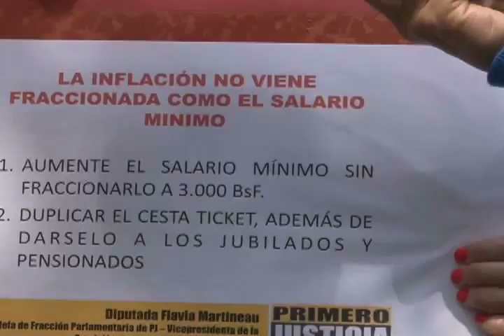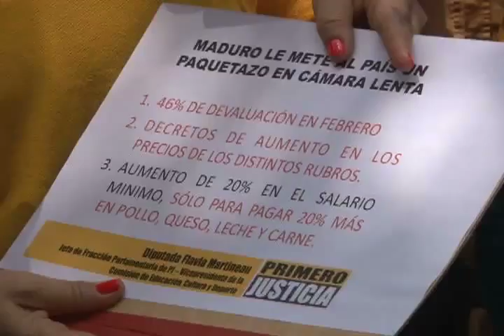Las neveras de los venezolanos se encuentran vacías y sin luz por el paquetazo rojo de Maduro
Primero Justicia asegura que nuevo Salario Mínimo ya ni alcanza para comprar la Canasta Alimentaria

Viernes 24 de mayo de 2013.- Primero Justicia en su Viernes Amarillo se pronunció a nivel nacional en torno a la inflación generada por las medidas económicas implementadas  por el gobierno en su Paquetazo Rojo que ha traído como consecuencia más inflación y una grave escasez de los productos básicos en el país.

Flavia Martineau, diputada al Consejo Legislativo del estado Miranda y dirigente nacional de Primero Justicia, mostró  como se encuentran de vacías las neveras de los venezolanos luego del pírrico aumento del salario mínimo de manera fraccionada anunciado por Maduro, pues asegura que la devaluación no vino "fraccionada" y  que "golpea duramente el bolsillo de los más pobres".

 "La realidad es que con aumentos pírricos sólo en el salario mínimo, el dinero no alcanza ni para comprar la canasta alimentaria, mostramos como se encuentra la nevera del venezolano, la nevera revolucionaria que aparte de no tener comida, por la escasez y la inflación, ahora  tampoco tiene luz, por el incremento de los apagones", dijo.

En este sentido, Martineau denunció que los precios que muestran las cifras oficiales del Instituto Nacional de Estadística INE "no están acordes con la realidad" pues asegura que "no se ajustan a los precios que se encuentran en los abastos, en las bodegas, en los establecimientos, incluso en los mercados del gobierno".

"La pasta de 500 gramos según las cifras gobierneras cuesta Bs 6,  eso es mentira, salgan a la calle y comparen porque la realidad es que el precio de la pasta esta en Bs 17. Lo mismo ocurre con el atún de 140 gramos que según las cifras gobierneras está en Bs 12, nada más falso que eso el precio del atún esta en Bs 22 esa es la verdad. Díganle a los venezolanos dónde consiguen estos precios regulados, porque no los vemos por ninguna parte".

Asimismo, reiteró  que según las cifras del INE el incremento del salario mínimo no alcanza ni para cubrir la canasta alimentaria "vemos como la Canasta Alimentaria Normativa del INE para las principales ciudades como Caracas y Maracaibo, que reflejan de primero los aumentos de los precios que luego se replican a nivel nacional, para abril ya se encontraban por los Bs 2.800, muy por encima de Bs 2.457 que es el nuevo salario mínimo aprobado por Maduro para mayo, Estamos hablando ya de un 14% por encima, se comió completo el aumento chucuto de 20% y para abril ya estaba 14% más arriba, el nuevo salario mínimo ya se quedó corto para comer completo"

Martineau recordó la propuesta de Henrique Capriles de un aumento general de sueldos y salarios de un 40% y "llevar el salario mínimo a Bs 3.000 para compensar los efectos del "Paquetazo Rojo, acompañado por duplicar el cestaticket y otorgar este beneficio a todos los jubilados y pensionados del país".